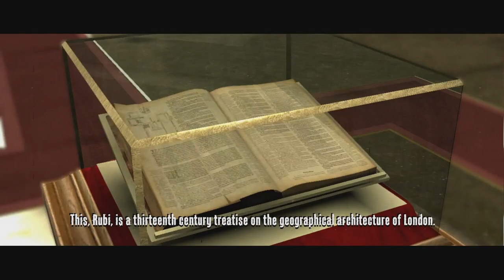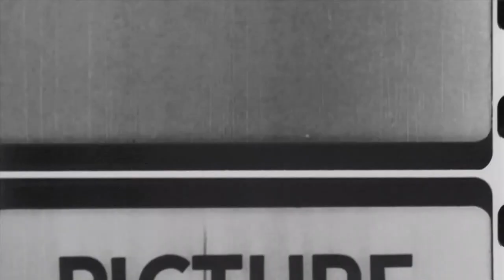Ackers - Wet Walkthrough Part 2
Ruby must track down William Ackers son in Hong kong then she has to retrieve a book from a plane...

Friends.